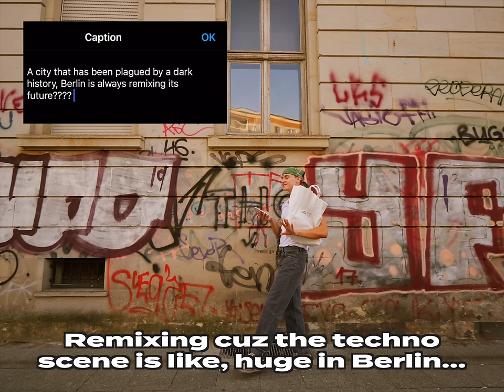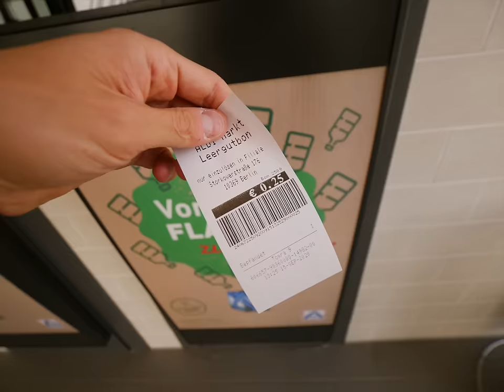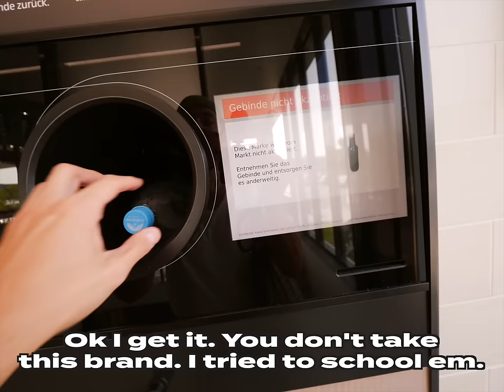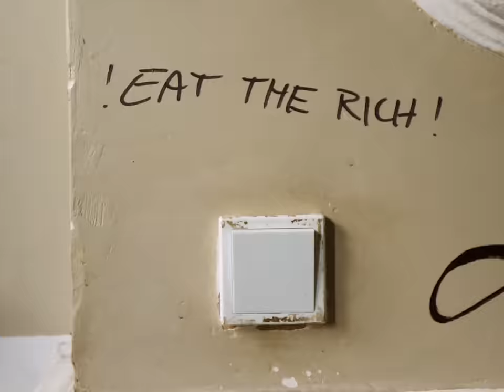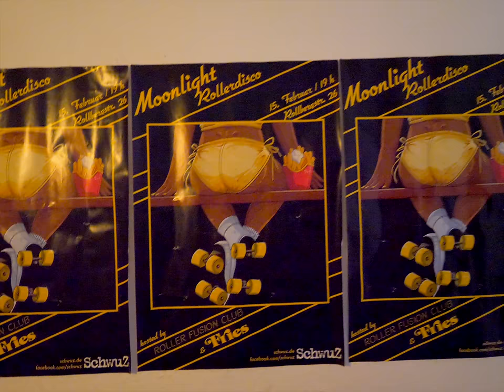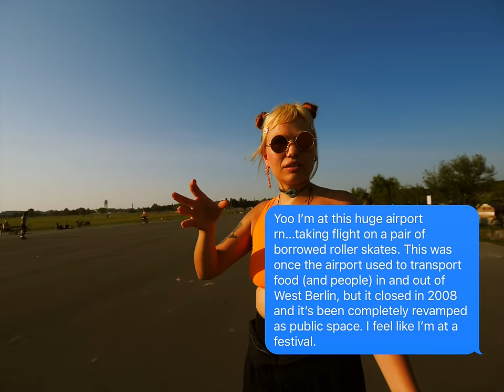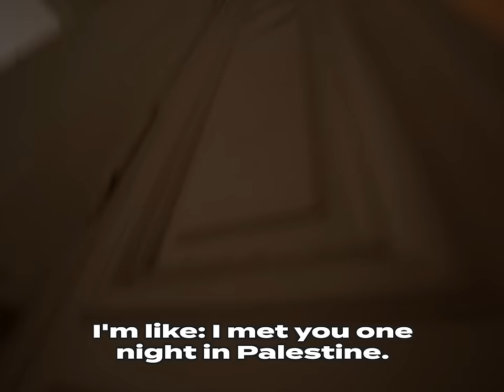Everything Other Than Beer and tEchNo That Berlin Should Be Known For | berlin documentary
In this 38 minute mini doc, I just want to know: how y’all do that thing you do? How you’re the “cApItAl of c00L” but so…down-to-earth at the same time? What is going on in Berlin? I’m here to find out via the Pfand system, the various photoautomats, and maybe a little bouldering. Sorry Berlin, I’m new here.

🔥 WHAT'S GOING ON IN THIS VIDEO

0:00 A social media ode to Berlin

1:00 WTF is Pfand and why is it everywhere in Berlin (Berlin’s plastic recycling program). Did I mention how much Aldi loves me by the way?

3:24 I don’t know if these jam skaters at Tempelhofer Feld know that I’m from a rollerskating family back in Indiana? Oumi Janta, wut’s good?

7:09 No one is on their phones, ever. In fact, they’ll probably never see this video because they’re too busy relaxing in parks - and frankly, I can’t blame them.

7:53 I met a Chinese-German woman while staying at the "Walled Off" Banksy Hotel in Bethlehem, Palestine - yes that was a real sentence - and I can’t stop talking about her. She has stories on stories from around the world, and this was the first time we have met up in two years.

14:10 The cliché of Germans is that they're "honest, direct people" and I guess the real proof is when you're using their metro system.

14:40 I head to Kreuzberg to visit the Turkish sweet shops, where I --- wait, am I supposed to reuse that bowl that the other dudes just spit their sunflowers in...*gasp* in the era of...COVID?

18:27 Maybe the reason annoying selfies haven't taken over Berlin completely is because of the prominence of the Berlin photo booth, aka photoautomat. She's the real Berlin IT girl. Asgar and Ole explain.

22:30 We all learn history, but through what lens? You're like: whoa whoa wh--at is that Valencia filter? I'm more A4 on VSCO. I have so many questions about the history of the Berlin wall and the Cold War, and who better to ask than a New Yorker who runs a tour called the Rude Bastard’s tour?  In the words of Rihanna, come here rude boy, boy…

30:00 So I’m sitting in Café St. Oberholz when a guy comes up and says he loves this channel. I’m like…so what are you up to in Berlin? Dude invites me to go bouldering in Berlin - THIS is what I’m talking about when I say it’s cool to be friendly in Berlin. Döner and Club Maté happen as well.

35:37 Berlin said, “You ain’t gotta go home. But you gotta get the FCK up outta here.”

🔥 PEOPLE / LINKS YOU MAY BE LOOKING FOR

Yang
East Meets West
Man Meets Woman
Today Meets Yesterday
Big Meets Little

*Filmed early September 2020